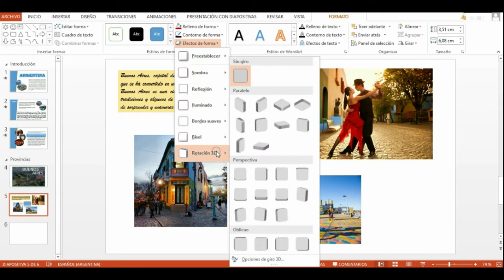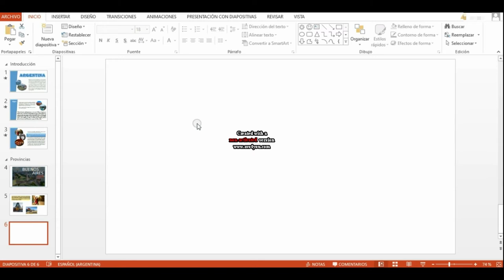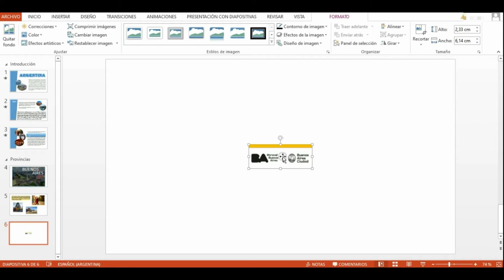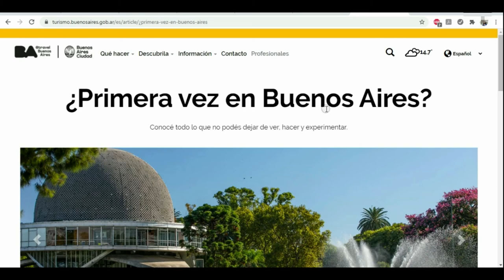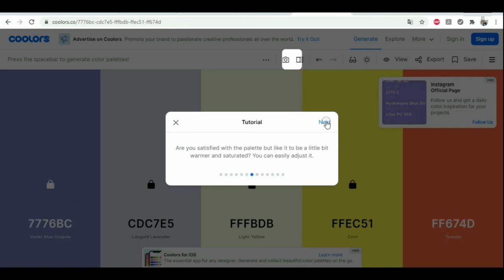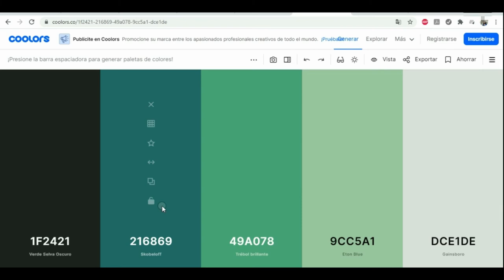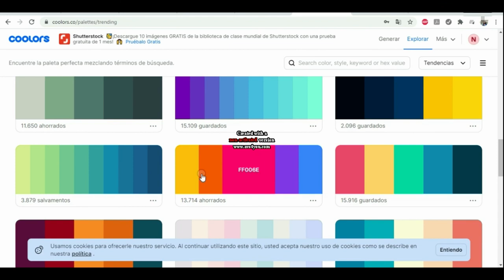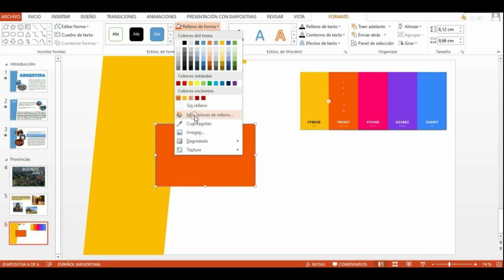🔴 Efectos de Forma y Cuentagotas - Tutorial Power Point 12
En este video profundizamos más en los efectos de las formas y agregamos la herramienta "cuentagotas" que nos permite copiar y obtener los colores de las imágenes que ya tenemos en la diapositiva o la gama de colores que deseamos.